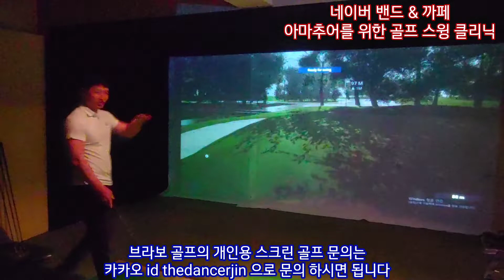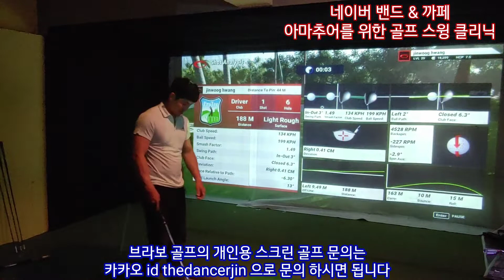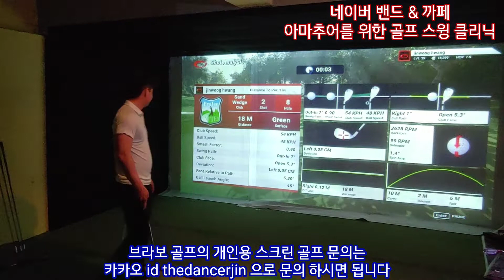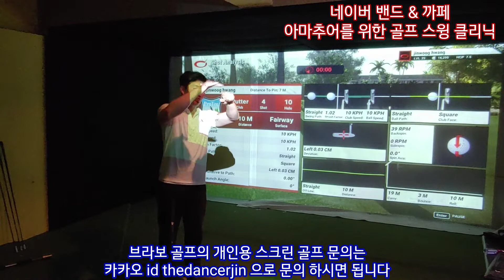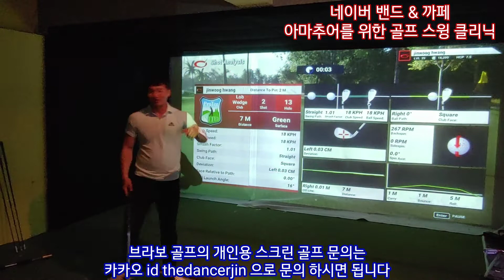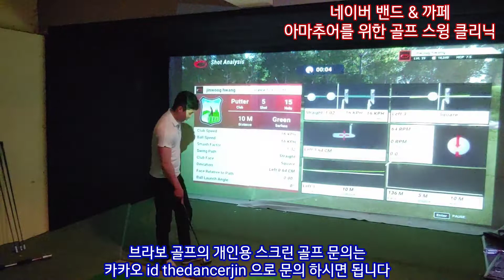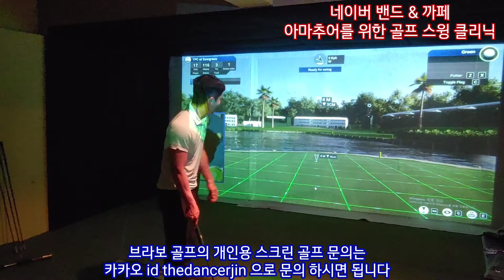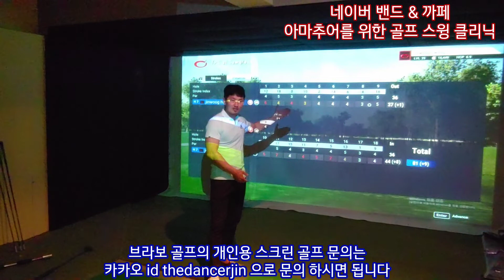브라보 & TGC 개인용 스크린 골프 왼팔스윙으로 한게임